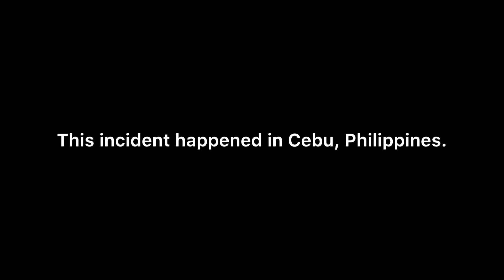VIRAL PYTHON IN CEBU | SNAKE RIDES ON A CAR | GOES TO THE CITY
This is a story about a snake clinging at a car’s tire and arrives at a city.

Video courtesy of Samantha Isabelle Mantuhac Sabilla Facebook